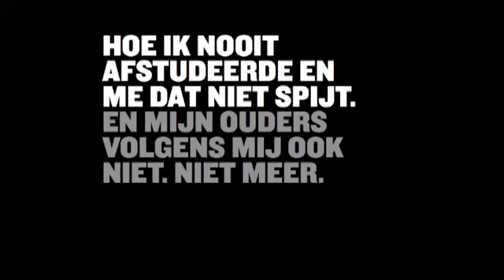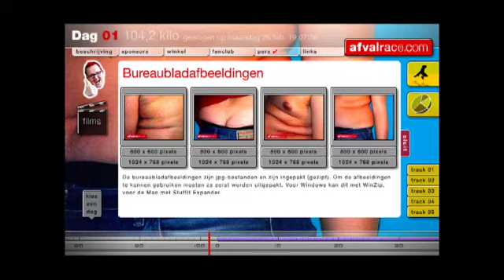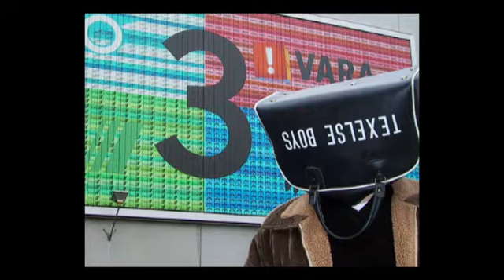Pecha Kucha Groningen 12: Marcel Kampman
Twintig plaatjes, twintig seconden per plaatje. Ditmaal als zondagmiddagmatinee op een bijzondere plek: in de  Tasmantoren. Een spannende plek, want het gebouw was nog niet af op 20 september... je kon er dus alleen in zonder hoogtevrees.

Locatie: Tasman Toren, bij de Oostersluizen aan de Rijksweg in Groningen
Datum: zondag 20 september
Tijd: 14:20 uur
Toegang: € 5,00

Zelf bij een editie van de Pecha Kucha presenteren? E-mail ons voor een opgaveformulier, zie